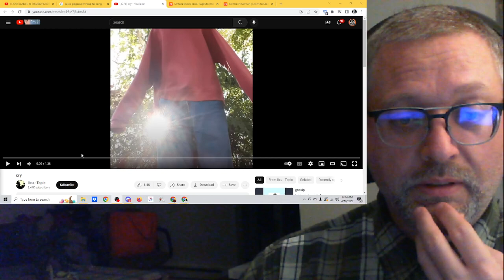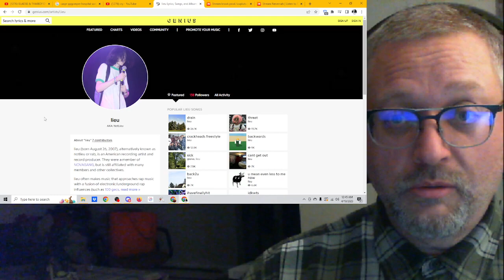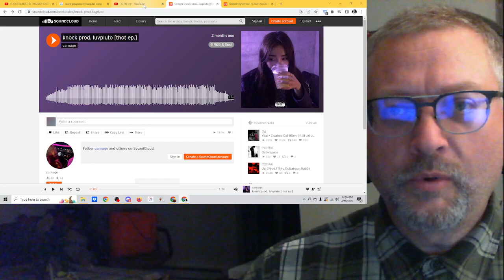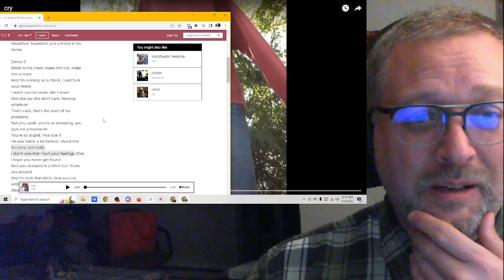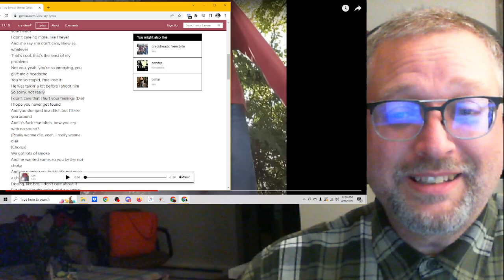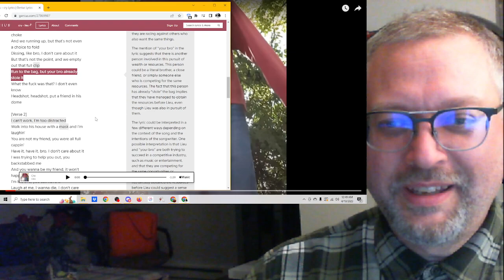"cry" by lieu prod. kurtains & twikipedia (w/audio)